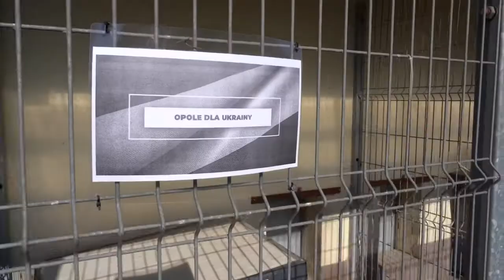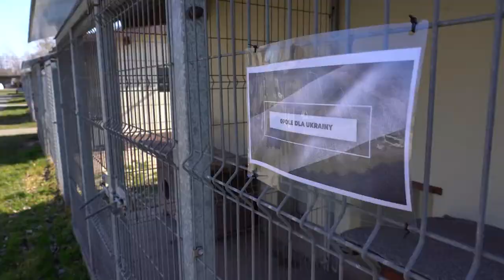Pomoc zwierzętom z Ukrainy.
Miejskie Schronisko dla Bezdomnych Zwierząt w Opolu jest przygotowane na przyjęcie psów z Ukrainy.